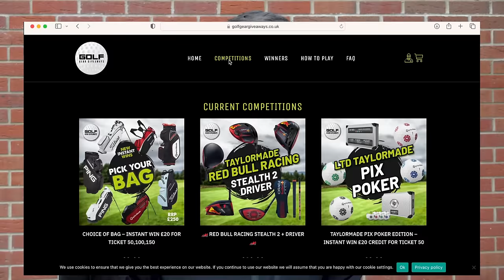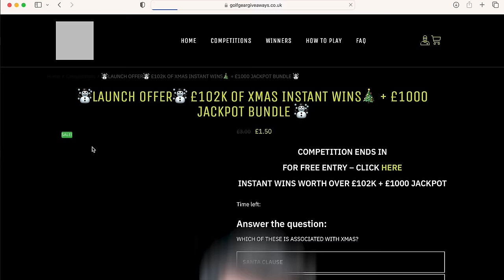Trick Shot Golf BLEW MY MIND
►Welcome GEOFF SWAIN, Former Trickshot world champion and all round top bloke, He is going to deliver some insane golf trickshots on every tee for this week's Sunday Scramble!

Take a golf lesson from anywhere in the world , Drop me a DM on the app below:

Not many golf coaches on YouTube even coach golf anymore! I am an active golf coach taking inspiration from live lessons to deliver relatable golf coaching content. Having worked under Pete Cowen for 3 years the information I provide really is from the top table!

Happy golfing ⛳⛳